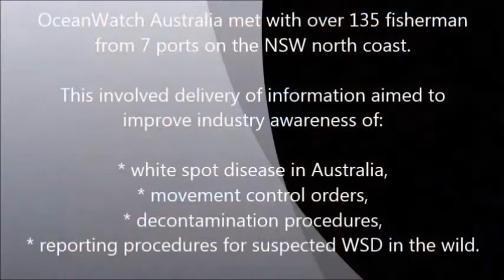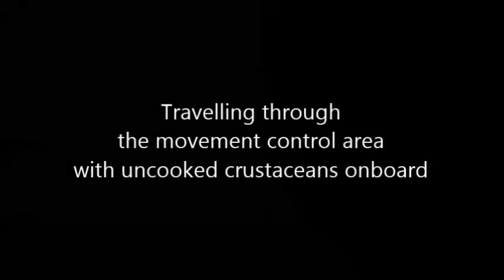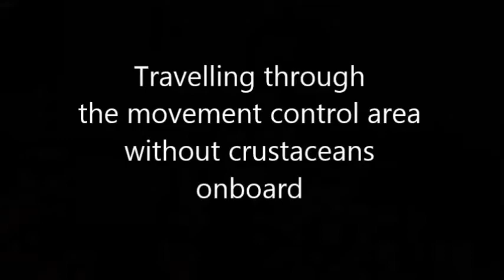White Spot Disease Port Visit April 2017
OceanWatch Australia completed an industry port visit during April 2017 at the request of the Professional Fishermen's Association through funding from the Fisheries Research and Development Corporation to improve the fishing industry's awareness of White Spot Disease in Australia, and of industry movement control orders and decontamination procedures.
OceanWatch were also contracted to collect and collate feedback from industry regarding White Spot in Australia.
This video is a summation of industry's questions and concerns.